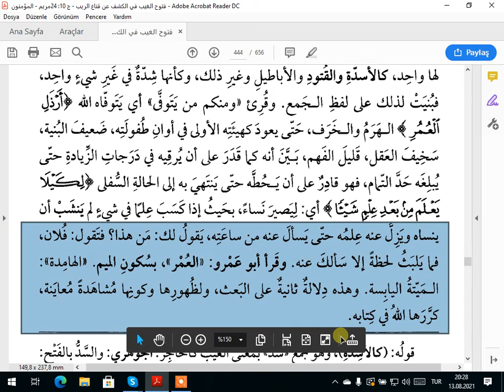EL KEŞAF TEFSİRİ HAC SURESİ AYET 5